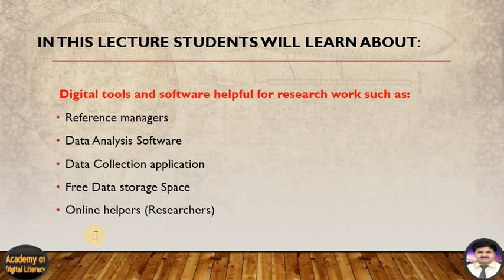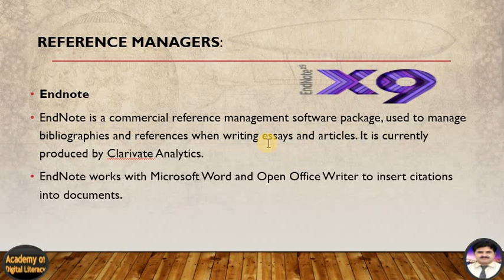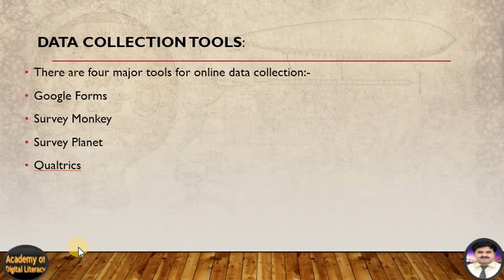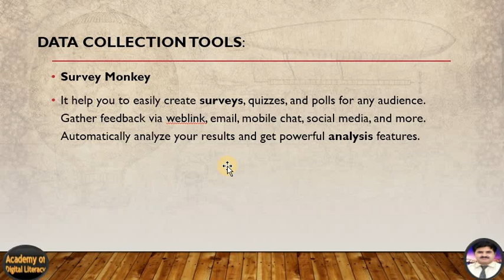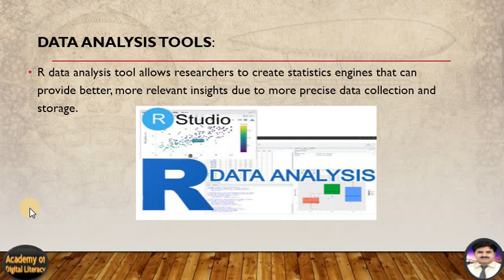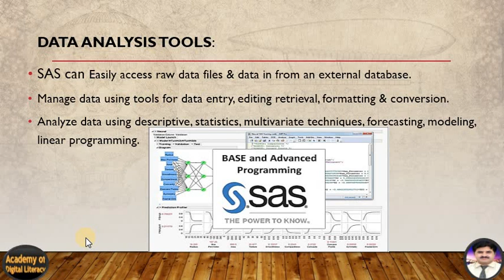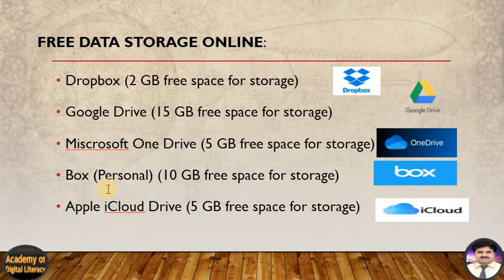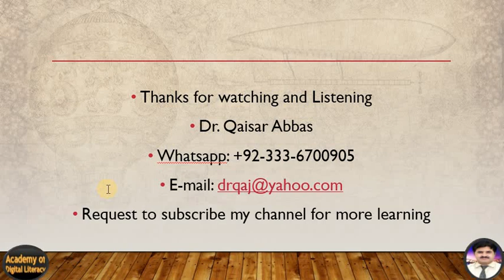Digital Tools for Research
The aim of the Academy of Digital Literacy is to increase students' digital skills which are essential for their life, work, and higher education.
In this video, you will learn various digital tools available online for research purposes.
Regards
Dr. Qaisar Abbas
Ph.D. (Education)
Specialization: Digital Literacy